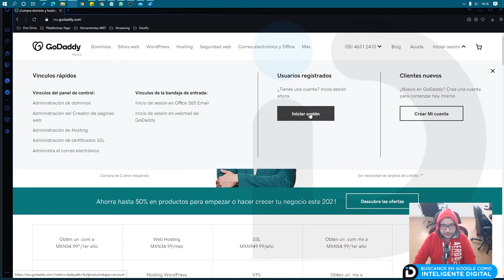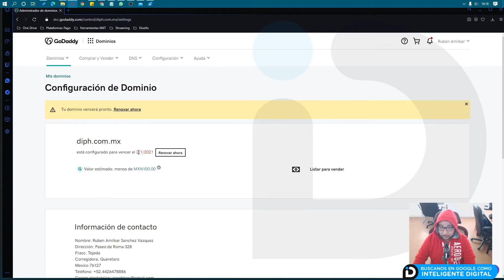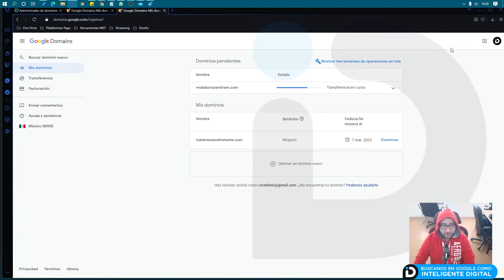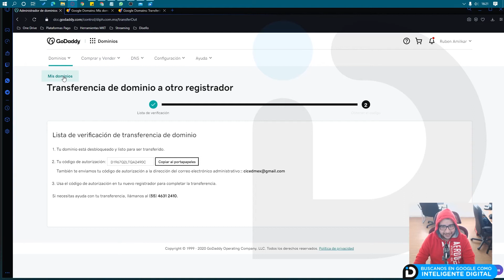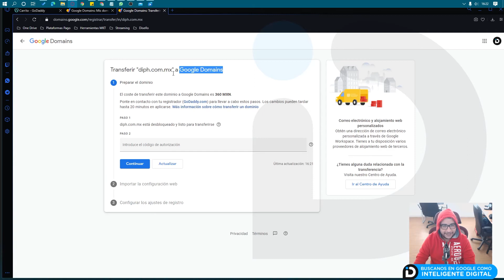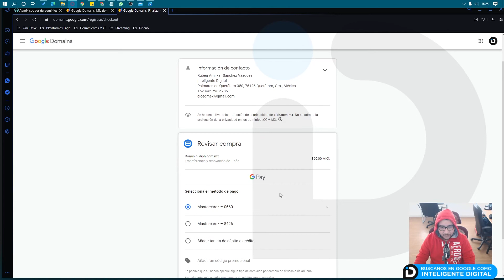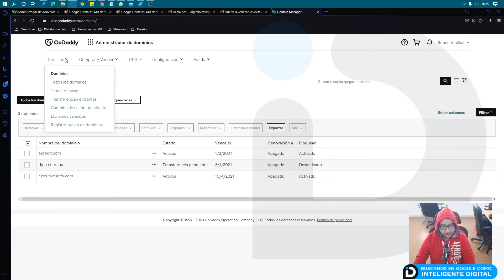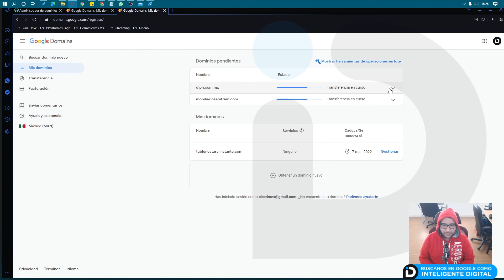Porque y como transferimos dominios de Godaddy a Google Domains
Godaddy uno de los principales proveedores de dominios en la web. Te mostramos algunos factores por los cuales decidimos migrar a Google Domains. Además te mostramos como hacer la transferencia de forma fácil y amigable.

AGENCIA DE MARKETING DIGITAL MÉXICO